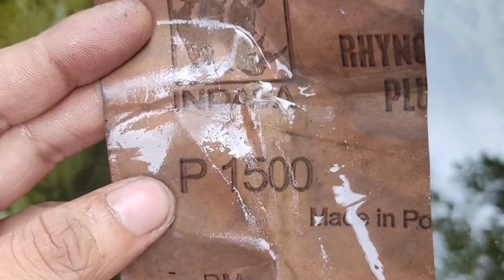Airbrush gun full restoration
00:00 start video
01:21 Cleaning airbrush gun
02:22 Disassemble airbrush gun
03:57 Remove old paint airbrush gun(paint-remover)
04:57 Cleaning nickel parts (washing soda and vinager)
05:33 Electro metal etching design
06:04 Buffing airbrush gun brass parts
08:21 Nickel electroplating airbrush gun parts
08:45 Deep cleaning airbrush gun
09:14 Assemble airbrush gun
12:56 Drawing airbrush art vehicle finish video subscribe thank you watching ❤️